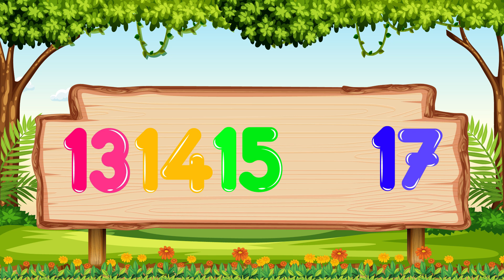Jocul Numerelor Lipsă 🤔😁 | Videoclipuri de Învățare pentru Copii & Ghicitori pentru Copii Mici